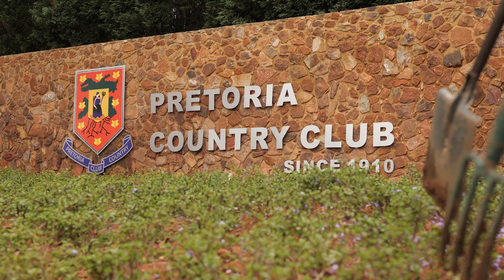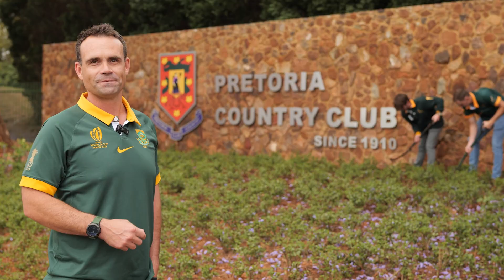Atterbury Giant Springbok Shirt Student Prank Campaign for Atterbury Property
Students' Prank Leads to Positive Outcome

"Borrowing" of Atterbury's Giant Springbok Jersey leads to donation to Atterbury Trust

With Springbok spirit currently at a high, two Pretoria students took their enthusiasm for the Bokke's campaign a bit too far. They decided to "borrow" the giant Springbok jersey that is dressed on the large Angus Taylor statue “Child of the Dust” by Atterbury Property during each Rugby World Cup tournament, for their own purposes. This renowned stone statue stands in front of the company's Clubhouse headquarters in Hazelwood, Pretoria.

Ignus Jordaan and his accomplice Alex Mook were socialising with friends at the Pretoria Country Club after the Springbok test against Tonga on Sunday, 1 October 2023. They were in high spirits following the Bokke’s victory and celebrated the occasion by playing snooker. Unable to catch an Uber home in the early hours of Monday, 2 October, they decided to walk from the club to the Hazelwood area.

On their way, they walked past the renamed "Springbok of the Dust" statue and on the spur of the moment, decided to make the oversized Springbok jersey on the statue their own. Security cameras captured the escapade.

When Atterbury Property's staff arrived early in the morning at work, they immediately investigated and identified the two vagabonds with the help of video footage. However, instead of punishing them immediately, Atterbury Property South Africa’s CEO, Armond Boshoff and his team felt the situation could perhaps create an opportunity for the youngsters to learn a positive lesson.

"We argued that, although Ignus and Alex took their support of the Bokke’s Rugby World Cup campaign too far when they removed our jersey from the statue, their intent was rather to support the Springboks than to cause damage," said Boshoff.

He however also said that it was of course the wrong thing to do, but that it created an opportunity for the students to show in a positive way that they had learned from the incident and that everyone must take responsibility for their own actions.

Boshoff went on: “Ignus and Alex approached us and proposed that, as part of their own atonement, they would donate a cash amount of R10 000 to Atterbury Trust and replace the jersey. They also indicated that they would perform community service in the area for a few months.”

"We regret what we did," said Ignus Jordaan. “The right thing for us to do is to make amends for our actions.”

Alex Mook agreed: “Atterbury Property contacted us with a positive approach. It helped a lot, because when we proposed to make a donation and to perform community service, they immediately agreed. We are very happy that the outcome is positive.”

Ignus and Alex will maintain a stone wall emblem and its garden bedding on the corner boundary of the Pretoria Country Club between Albert and Dely streets in Hazelwood until November this year.

“We are delighted that we could resolve the situation in this way,” said Boshoff. “Ignus and Alex were willing from the outset to take responsibility for their actions and the aftermath is a positive result for everyone.

"Now we are keeping our fingers firmly crossed for the Springbok’s campaign to retain the Web Ellis Cup for winning the Rugby World Cup two times in a row. I am convinced the Bokke can pull it off!”